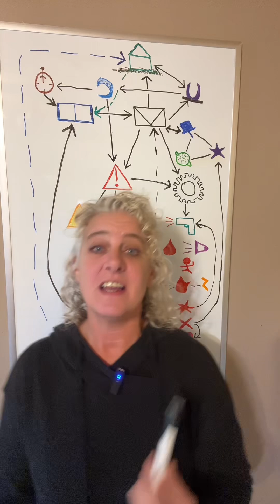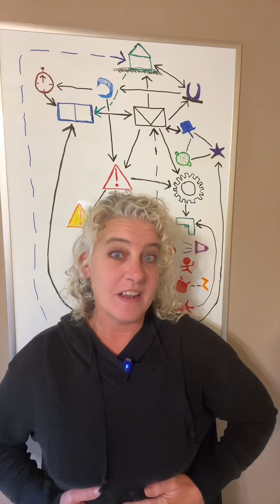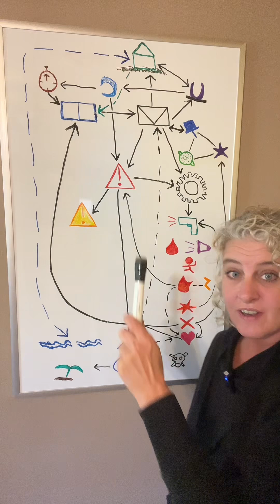The Parasympathetic Nerve’s Comeback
Your sympathetic nerves hits the gas. Your parasympathetic nerve hits the brakes. In this episode, we break down how your “calm circuit” reconnects with the brain - and how a simple breathing fix retrains your nervous system for safety.